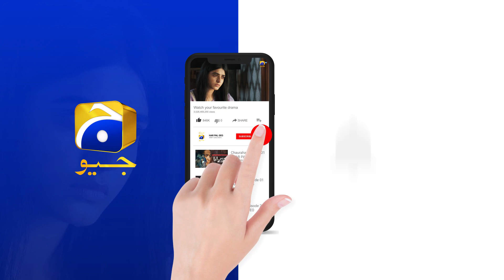Badzaat Episode 43 | 𝐁𝐞𝐬𝐭 𝐌𝐨𝐦𝐞𝐧𝐭 𝟎𝟑 | HAR PAL GEO